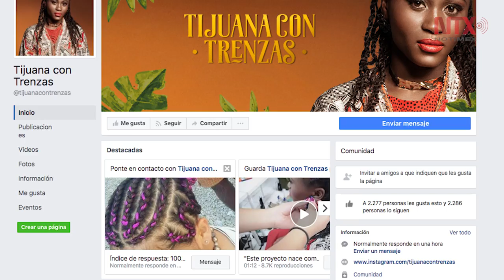Peinan migrantes haitianas a tijuanenses a cambio de alimentos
Migrantes haitianas que actualmente radican en Tijuana, implementan un proyecto para recaudar alimentos, ropa, cobijas y artículos de higiene personal a cambio de peinar con trenzas a mujeres y hombres de la ciudad